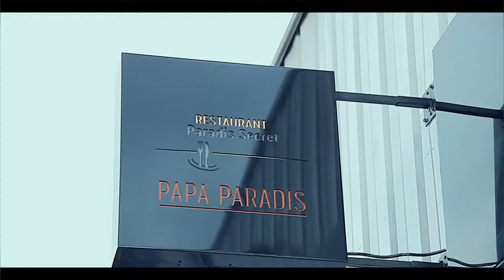TRISTE: PASTEUR IVOIRIEN MAKOSO FORTIFIE LES ENFANTS DE PASTEUR MARCELLO SUITE A LA MORT DE LEUR MER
TRISTE UN PASTEUR IVOIRIEN CAMILLE MAKOSO FORTIFIER LES ENFANTS DE PASTEUR MARCELLO SUITE A LA MORT DE LEUR MERE BLANCHE TUNASI Et PARLE DE L'AUTOPSIE DE SA FEMME DEMANDER PAR SA BELLE FAMILLE